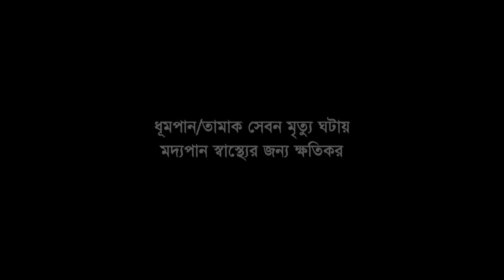চাকরের বউ । Chakorer Bou | Bangla Movie Clip | Alamgir | Shabana | Moushumi | Omar sani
Content-type: Bangla Movie Clip
Cast: Shakib Khan , Apu Biswas, Misha Sawdagor
Language: Bangla
Label:  @SBCinemaHall